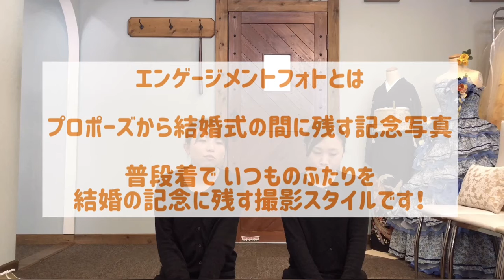カジュアルに残す"私服フォト"の魅力を徹底解説！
NEW!!【4style photo plan】
今回は"私服フォトプラン"を紹介します！
「エンゲージメントフォト」
「カップルフォト」
「アニバーサリーフォト」としてもおススメの私服フォト

いつも隣に居るのにツーショットって意外と少ない...
自分たちで撮る写真はいつも同じアングル...
飾らないいつものふたりをカタチに残しませんか？

写真は月日が経つにつれて
価格にはかえられないくらい
価値が高くなっていくものです。
"残しておけばよかった"という
後悔がないようにぜひ「今」を残しましょう！

〈店頭案内について〉
当店では、入り口にアルコールジェルの設置やスタッフ全員マスクでの対応、定期的に換気を行いウイルス対策に努めています。

〈ご自宅からのビデオ通話で！Web相談会受付中〉
ご在宅のまま結婚式についてのご相談が可能です！
「Web面談希望」と一言添えて頂きお問合せ下さい♪
まずはお気軽にご相談下さい。

【ウェディングセレクトショップ水戸】
住所:310-0836
茨城県水戸市元吉田町313-1

ウエセレスタッフ「ウエセレンジャーブログ」

Twitterアカウント＠wssmmito